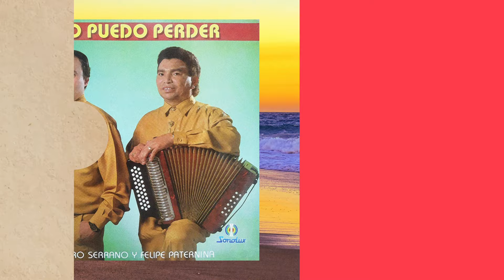No Puedo Perder - Jairo Serrano & Felipe Paternina | Álbum Completo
Temas:
00:00 Solo Una Ilusion – Autor: Deimer Marin
04:18 Corazon Alegre – Autor:  Gilberto Torres
08:21 Este Dia – Autor:  Melvin Zuñiga
11:57 Porque Soy Sentimental – Autor:  Diomedes Diaz
16:19 Indecision – Autor:  Julio Ordoñez
20:34 No Puedo Perder – Autor:  Wady Carrasco
24:49 Guayabo Eterno – Autor:  Calixto Ochoa
29:01 Mi Reina Bonita – Autor:  Rafael Brito
33:08 Mejor Es Que Te Olvide – Autor:  Fabian Corrales
37:47 Solo Mentiras – Autor:  Jose A Crespo

Label: Sonolux